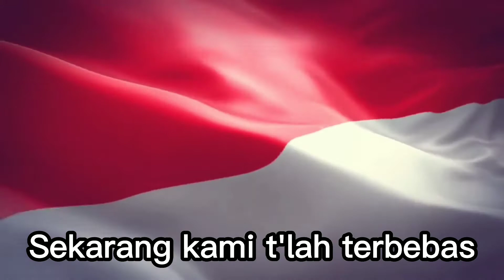INDONESIA MERDEKA - Billi Miracle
Title : INDONESIA MERDEKA
Song writer.Billi Miracle

jangan lupa susbcribe,like, n share ya gessss😊